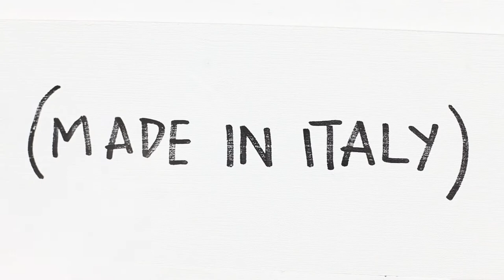Le Tricot Perugia S/S 2012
Backstage Emotional Video LE TRICOT PERUGIA made in italy
PE 2012

Camera: Canon 5D MkII
Lenses: 50 f/1.4, 70-200 f/2.8L
Editing: Final Cut Pro
Post-production: After Effects

Caricare completamente il video prima della visualizzazione//Be sure to let 'er load completely and watch in fullscreen HD